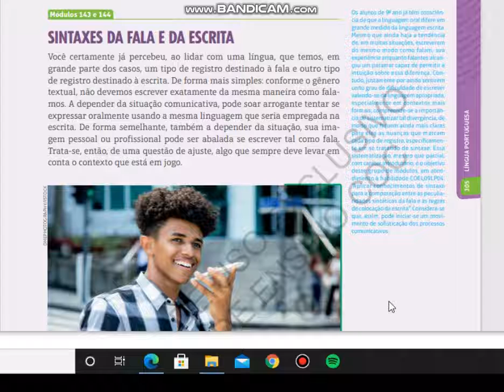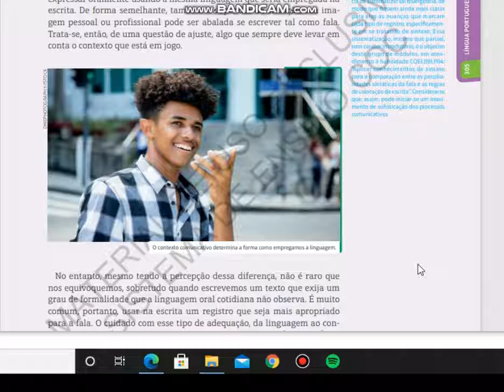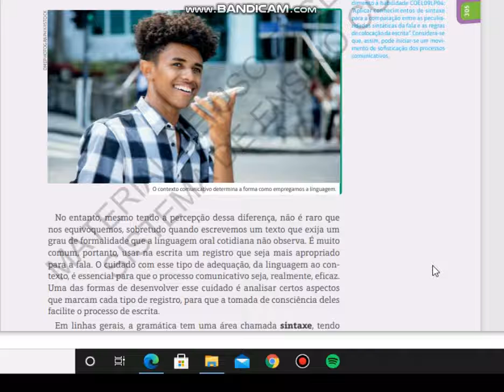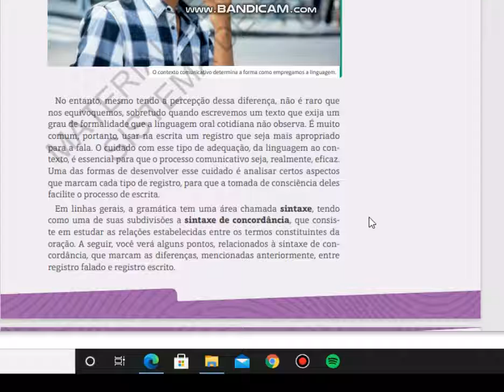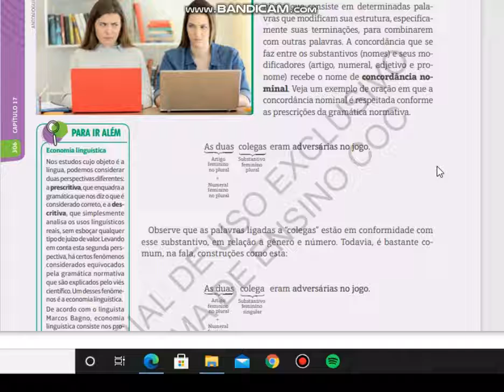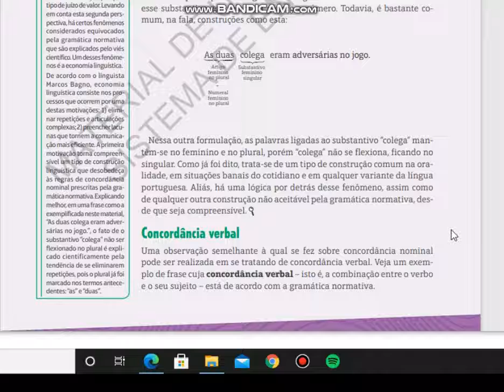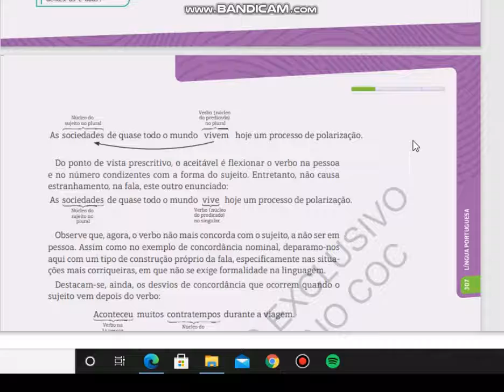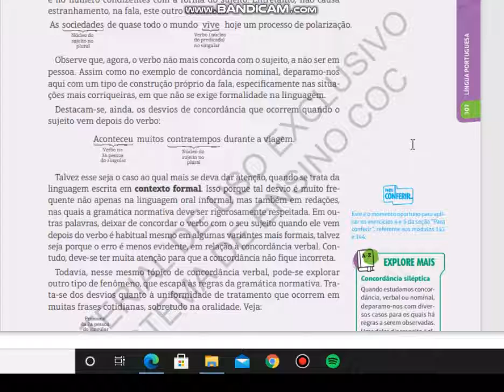Português 9°Ano 26 10 20